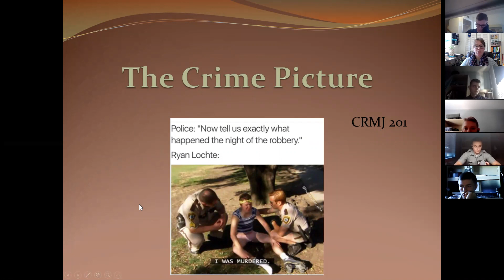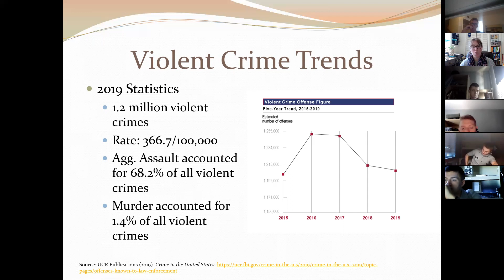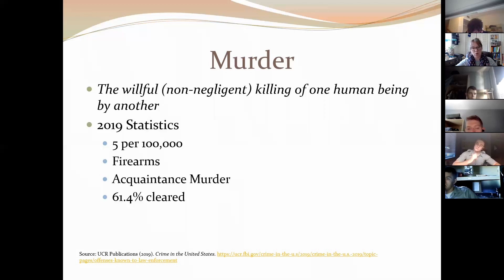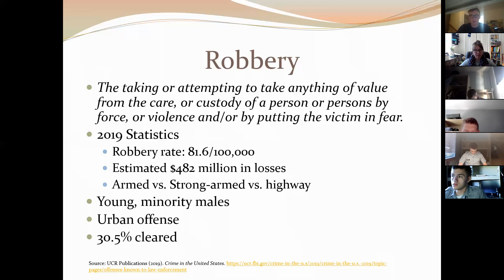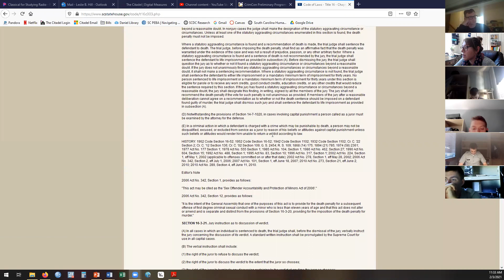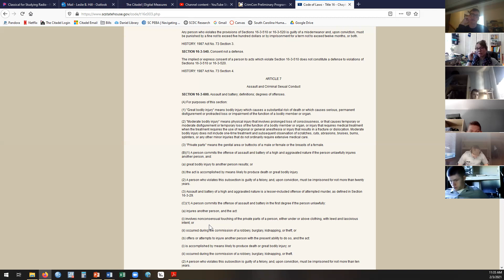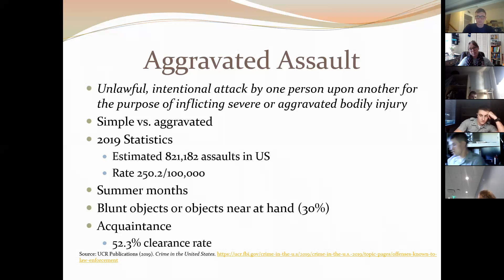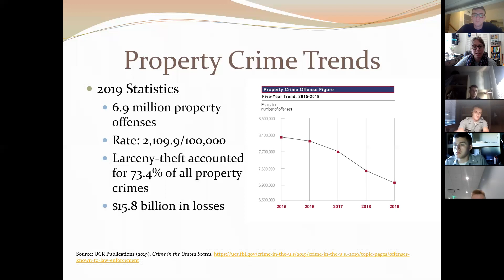2 3 Lecture 2 CRMJ 201